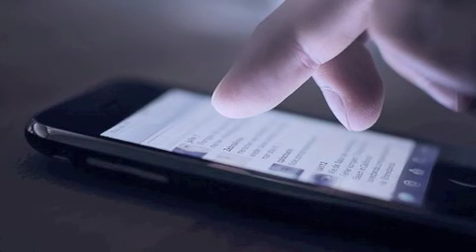Уж будет за полночь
Доброй ночи, друзья!!! Хороших снов!